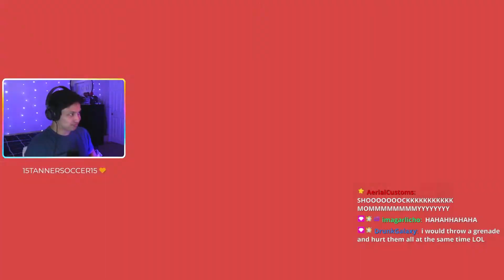High Stakes Apex Legends Simon Says!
Danny Delight and Friends Host Apex Legends Simon Says in a Custom Lobby!

Do you enjoy positivity? Good times while gaming with friends? You're in the right place! We're all about positivity, laughter and good times while gaming.